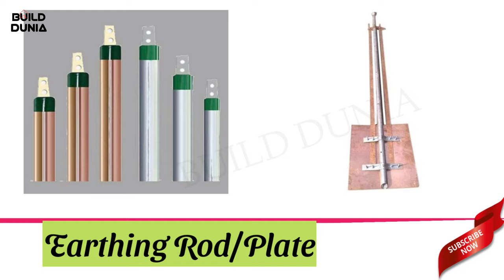Required Electrical Material for Constructing a New House | Electrical Items Names | Build Dunia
Required Electrical Material For Constructing a New House | Electrical Items Vocabulary | Electrical work material Names | House wiring | Build Dunia

     In this video, we almost try to covered the all electrical materials required for a newly constructing house from begining to end. We hope to you, By watching this video you will get some information about Electrical Materials.

     Most commonly using electrical materials, Electrical items, elctrical vocabulary, electrical work, regularly using electrical material names, vocabulary of electrical materials, civil work, electrical engineering, building works, house wiring, slab piping, wall electrical piping, material for slab electrical piping, total electrical material for the  new house, build dunia, build dunia channel,